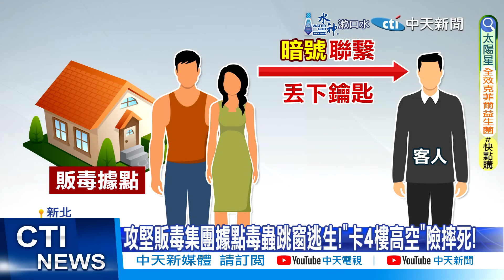【每日必看】網購越南瘦身藥 竟藏10公斤第四級毒品｜"販毒鴛鴦"為躲查緝跳樓卡半空 設暗號交易躲警 20240603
警方破獲在新北市蘆洲一處民宅，一對毒鴛鴦的據點，為躲避查緝，交易時會丟下鑰匙，宛如販毒版的"羅密歐與茱麗葉"，其中一人為躲避追查，還跳窗逃脫，卻不慎卡在防火巷，差一點就從4樓摔下來，看到警察以為仇家上門，不斷驚聲尖叫；另外在三重，則有毒蟲把毒品裝在知名牛肉乾裡，卻看到警方心虛逃逸，反倒害自己被抓。